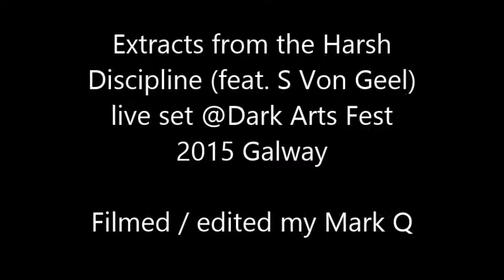Harsh discipline Live (feat. S von geel)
Extracts from the HD live set at Galway dark arts festival 2015 filmed and edited by Mark Q